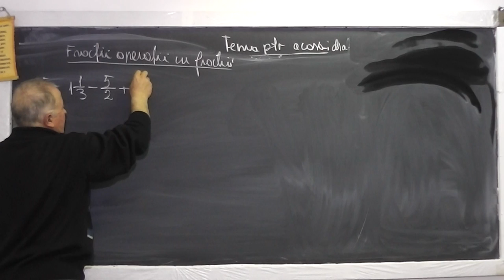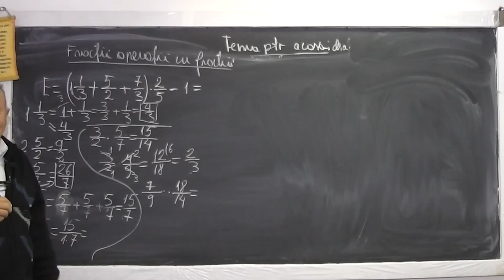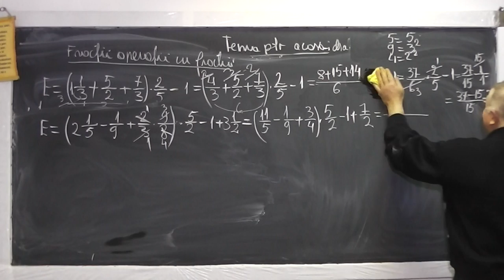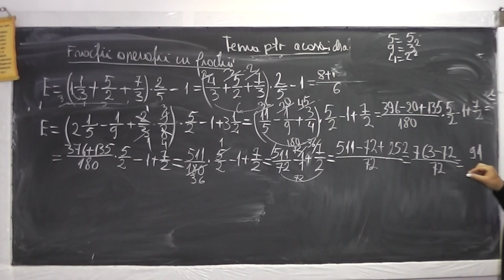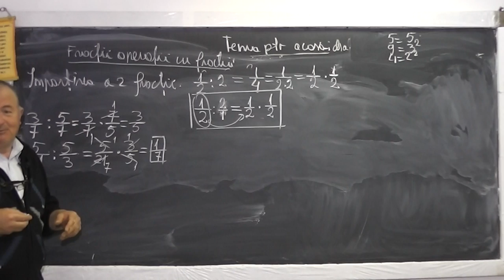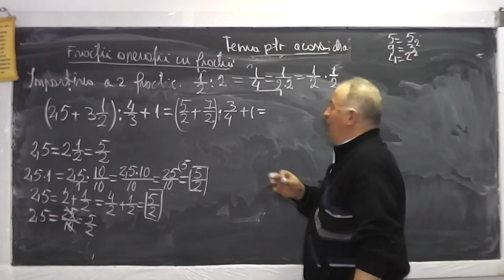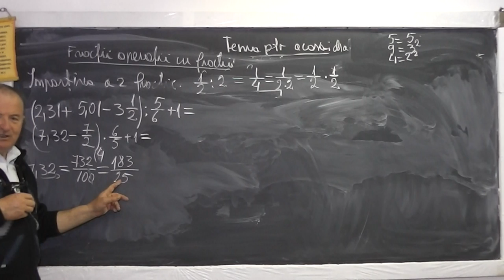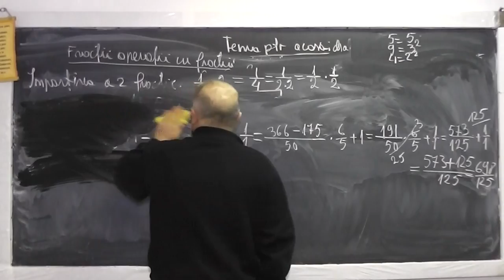1/2 Lectia 903 - Transformarea fractiilor ordinare in fractii zecimale si invers - Tema Clasa 4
Aceste lectii sunt sustinute de voi si daca va sunt utile, as aprecia un Like, Share, Comment - In aceasta lectie de matematica pe care o puteti vedea in direct si pe ne ocupam de tema pentru acasa la clasa a IV-a. Din cuprins: Transformarea fractiilor ordinare in fractii zecimale si invers, Operatii cu fractii (adunarea, scaderea, inmultirea, impartirea), Exercitii cu ordinea efectuarii operatiilor si parantezelor, Introducerea intregului in fractie, Descompunere numar in produs de factori.